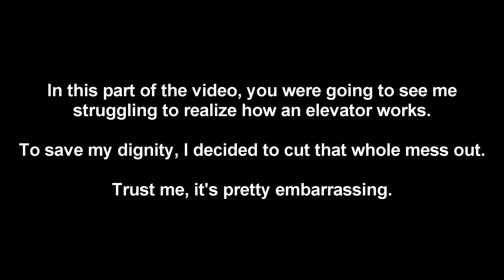A FALL FROM GRACE - Quake 2 (Remastered) - Part 11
Seriously, it's better if you didn't see my struggles with an elevator. I'm aware stuff like that could be funny... But that absolutely wasn't.